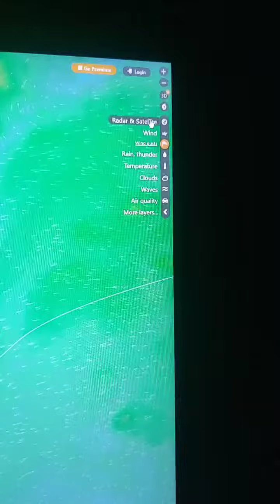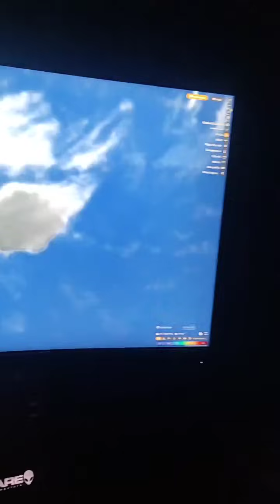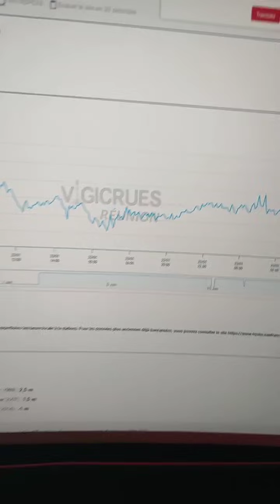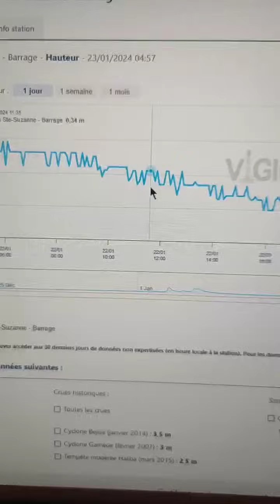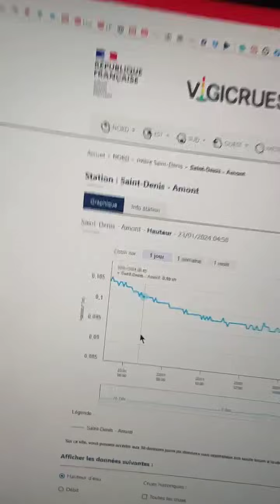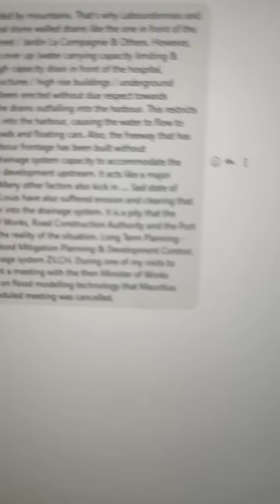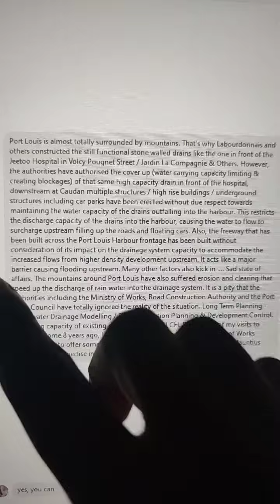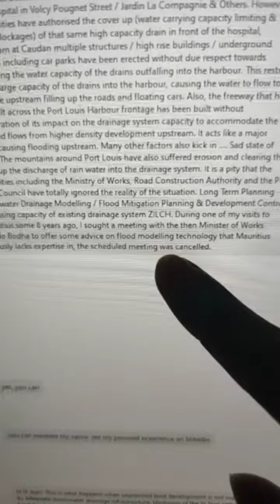2024-01-23 - Cyclone Candice + Explications Systeme Classe + Flash Floods kot sorti + 3 SOLUTIONS!!!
[Ene ti live au pied levé]
Dans sa video la mo coz lor
1. Future Candice (Pas p fer predictions - mais juste bann remarks)
2. Mo explik zot couma systeme Classe marcher dans Maurice.
3. Kinn cause sa flash flood la dans Port Louis Lundi Dernier
4. Mo donne zot 3 mesures ki capav implémenter pou eviter ki ena flash floods ek dimoune ki mort a l'avenir...

PS: Mo ti dir zot corrige moi si mo ena tort lor ene zafer ki mone dire la dans, lor meaning "L" la lor carte la - couma mone dire, I'm no expert lor meteo... Merci a bann dimoune kinn reach out, donc L= Low Pressure zones... aussi appelé depression... Kan ena H au lieu de L, c'est ene high pressure zone, ek lerla li vinn an anti-cyclone...